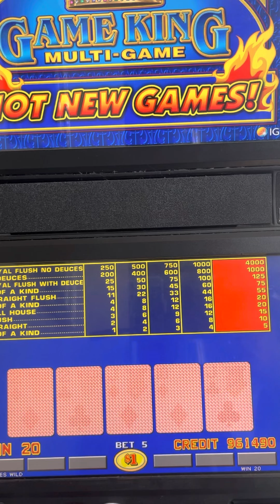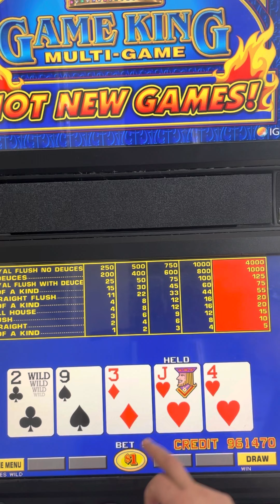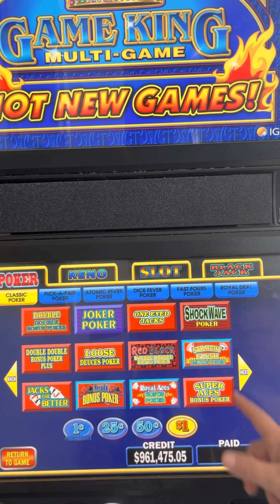Dueces Wild & Poker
Póker Duces Wild slot slots casino casinos money payout high limit room full house four of a kind three of a kind póker games  big wins